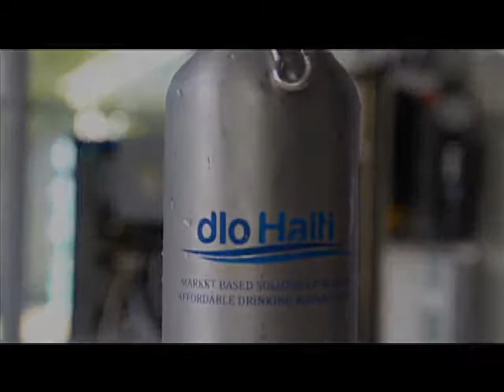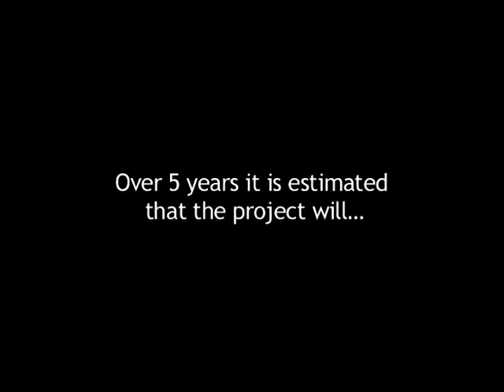Dlo Haiti Introduction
Short introduction to dloHaiti's work in providing cheaper, cleaner water to underserved populations in Haiti.